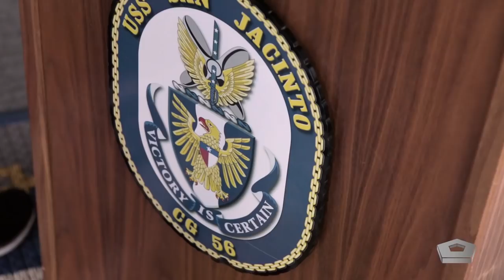NASCAR driver Denny Hamlin visits Sailors aboard USS San Jacinto (CG 56)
In April 2019, NASCAR driver Denny Hamlin visited with Sailors and toured the cruiser USS San Jacinto (CG 56) during a visit to Naval Station Norfolk, Va. Hamlin was visiting as part of the "Mission 600," a series of interactive educational visits from NASCAR's top drivers. Denny Hamlin is the No. 1 qualifier in the 2019 Coca-Cola 600 at Charlotte Motor Speedway, Memorial Day weekend at 6pm ET, Sunday, May 26th. (Video by Mass Communication Specialist 2nd Class Eric Melone/Released)